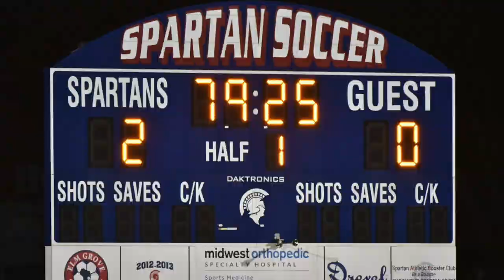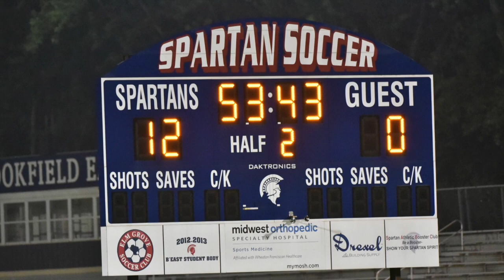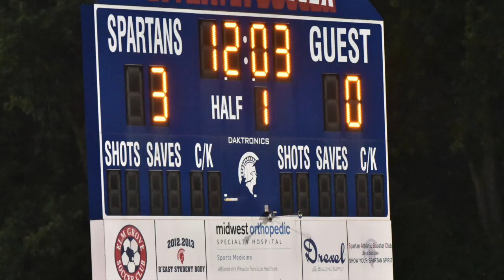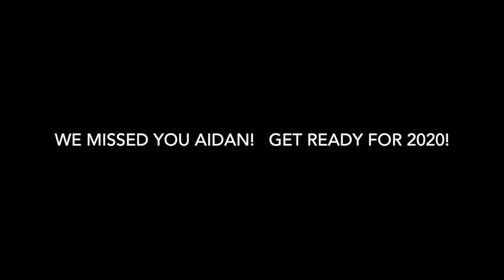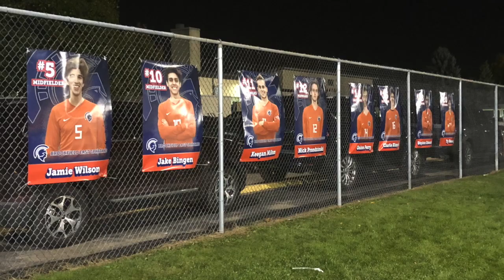BEHS Boys Varsity Soccer 2019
This video is about BEHS Boys Varsity Soccer 2019